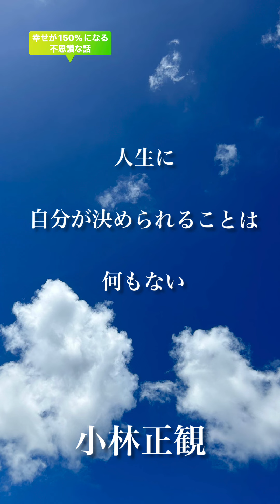〜人生に自分が決められることは何もない〜 小林正観 《朗読》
『幸せが150%になる不思議な話』より